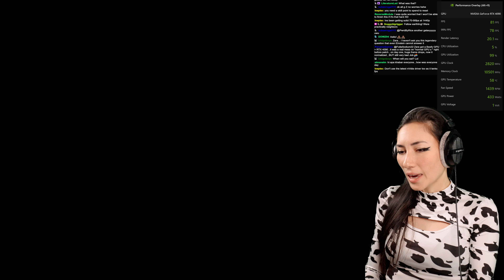Zara Plays Star Wars Jedi: Survivor [4K60FPS] - JEDI GRAND MASTER - Episode 89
Star Wars Jedi: Survivor. This is my first playthrough streamed LIVE on Twitch in April-May 2023. I play with all settings including Ray Tracing on Ultra when available/possible in game, on my MSI 4090 Suprim Liquid X. It's recorded in 4k 60fps. It's also streamed live on Twitch in 1080p.

Game Description:

Star Wars Jedi: Survivor is an action-adventure game developed by Respawn Entertainment and published by Electronic Arts. A sequel to Star Wars Jedi: Fallen Order, it is scheduled to release on Playstation 5, Windows, and Xbox Series X/S on April 28, 2023.

Initial release date: April 28, 2023
Engine: Unreal Engine 4
Platforms: PlayStation 5, Xbox Series X and Series S, Microsoft Windows
Mode: Single-player video game
Composers: Stephen Barton, Gordy Haab
Genres: Action-adventure game, Adventure
Developer: Respawn Entertainment